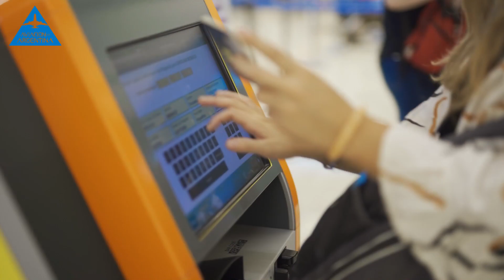Aeropuerto Inter Ezeiza. Nueva terminal de partidas, la más moderna de Latino América. Inaugurada